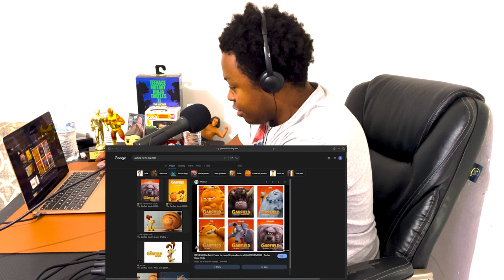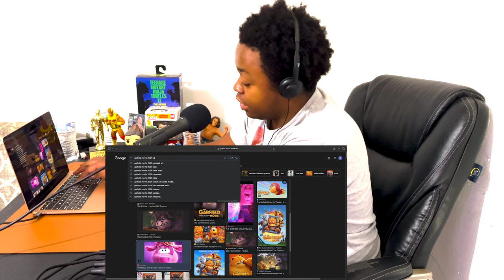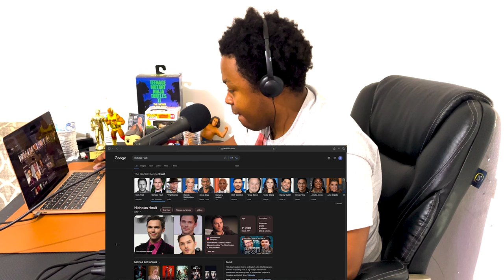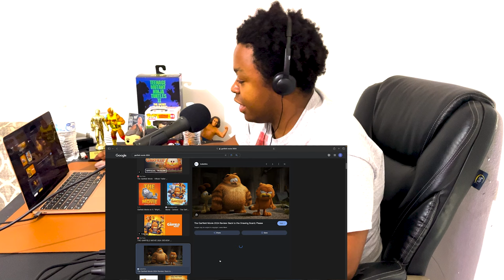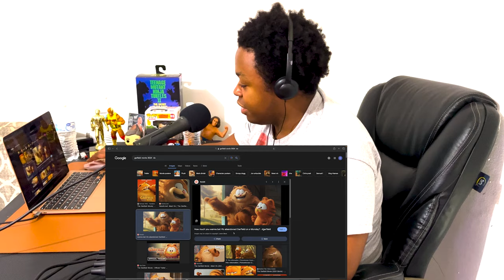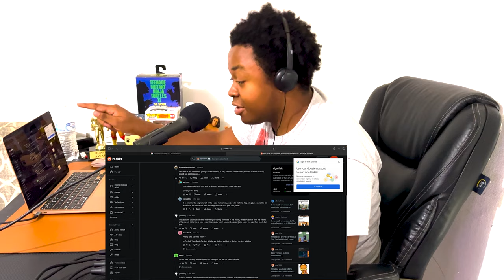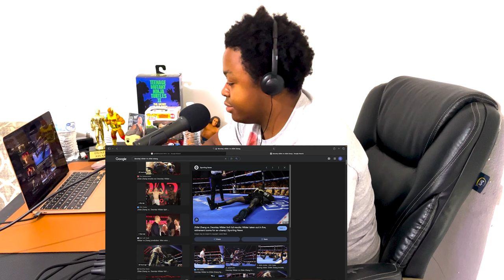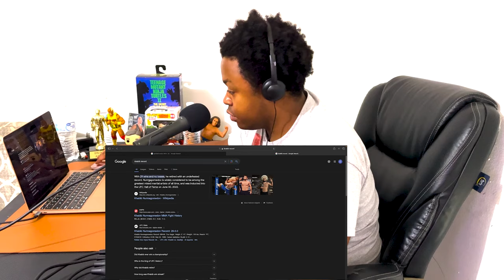Branden Hates Mondays | ClownCollegeComedyPodcast | Ep 31 W/ The Boys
Branden (@Brandenwww) recounts the most traumatic experience of his life: watching The Garfield Movie. He also discusses his favorite comedian he got to see in Birmingham! JJ (@Gator-meat) witnesses a Bumfight that ends in disaster. Dom does his best to hold it together. You don't wanna miss this!

Big Black Hawk Down | Clown College Comedy Podcast | Ep 30 W/ The Boys